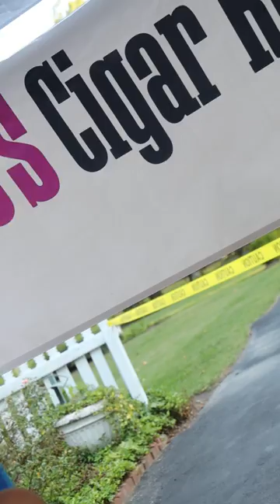youtube video #-FJOp1C2L9c